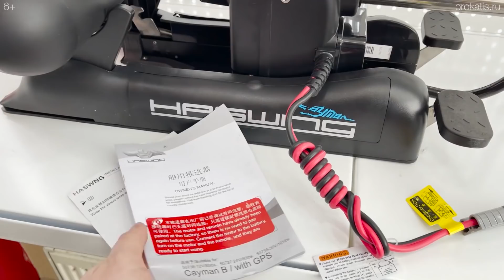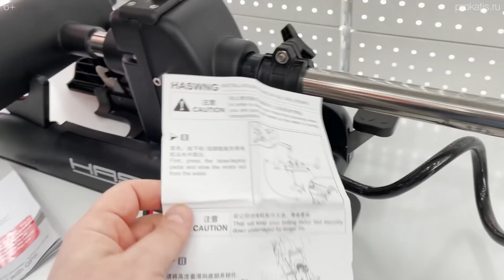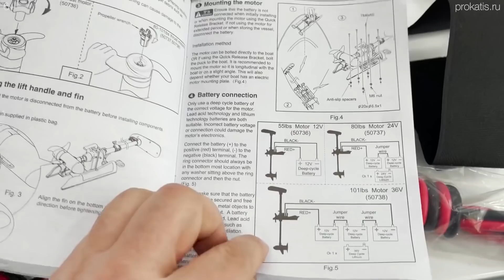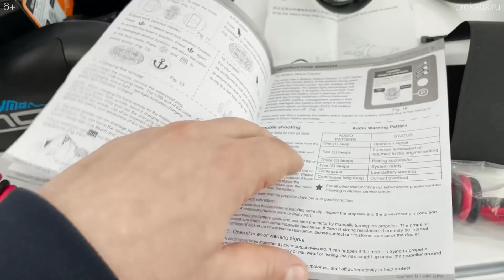Очередная Китайщина? Брать или Ждать?! Haswing Caiman B 24v 80lb носовой электромотор с GPS.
⚡️⚡️Электромоторы компании Haswing Caiman с GPS. Cколько стоит, какая комплектация, заменит ли "классические"  электромоторы- смотрите в нашем новом видео!
Unboxing Haswing 80lb 24v

Электромотор можно купить, есть гарантия!

 📲Наши телефоны:
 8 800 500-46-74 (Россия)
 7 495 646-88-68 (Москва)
🤝Присоединяетесь к нам: